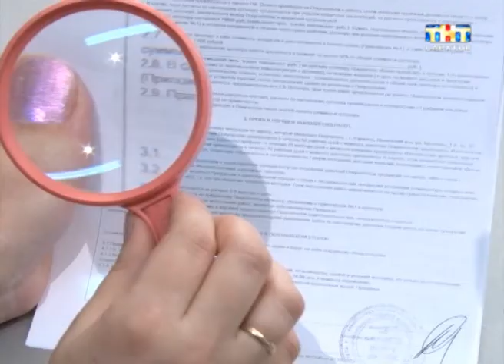Рубрика "Советы эксперта". Как не выбросить деньги на ветер при покупке окон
Современные стеклопакеты в последнее время пользуются всё большей популярностью. В компаниях по производству сейчас аншлаг. Правда, в погоне за количеством заказов у некоторых бизнесменов страдает качество. Чаще всего они нарушают сроки поставки. Но иногда изделия не привозят вообще. Как не выбросить деньги на ветер поговорим с Ксенией Биркаловой и экспертом. Из студии на Московской к нам присоединяется юрист Центра защиты прав потребителей Елена Мочалина.